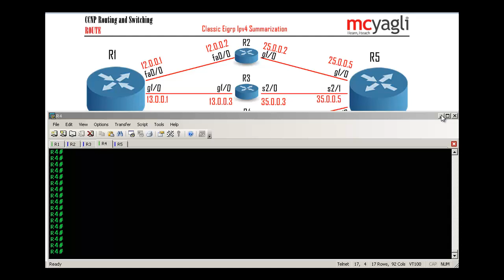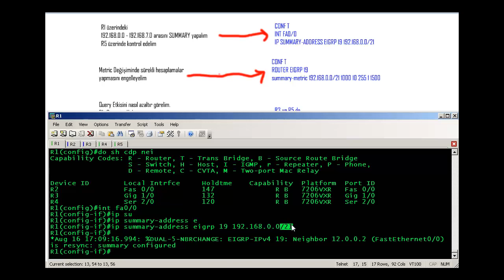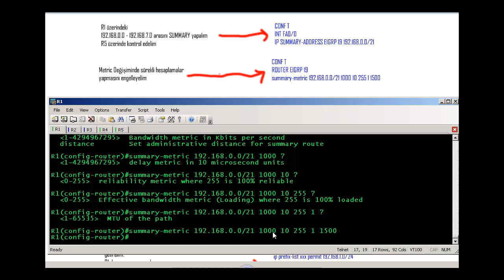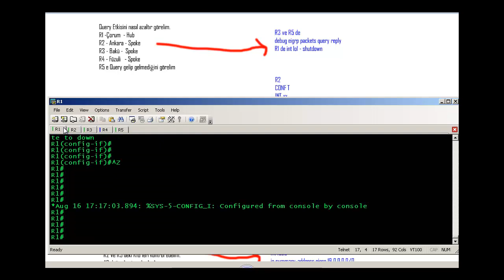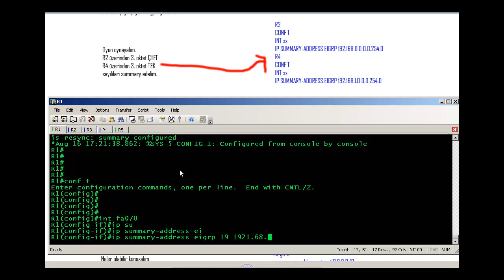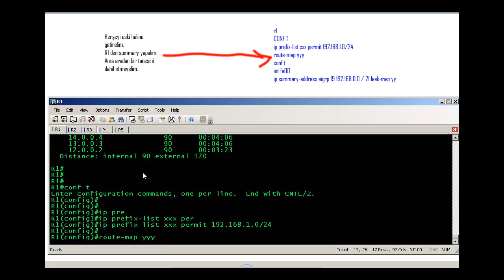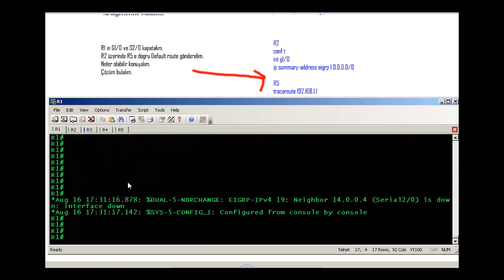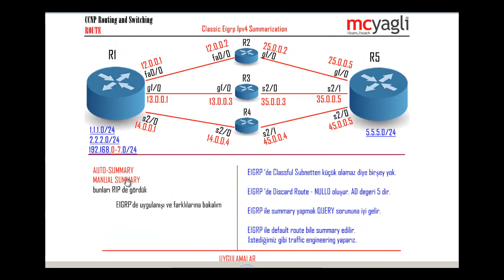CCNP RS - Route - 3.44 - Classic Eigrp Ipv4 Summarization Nedir ?